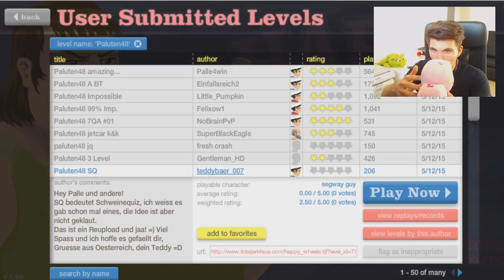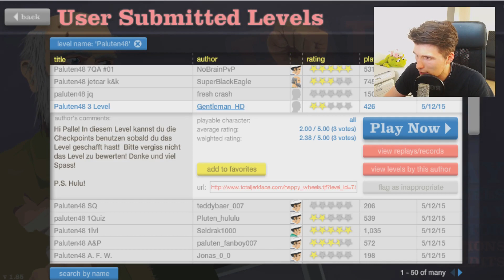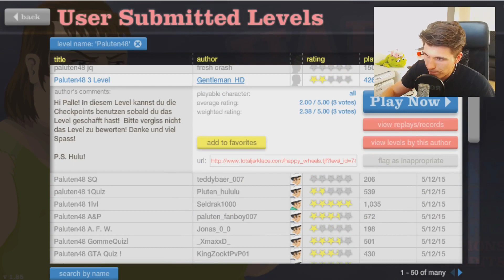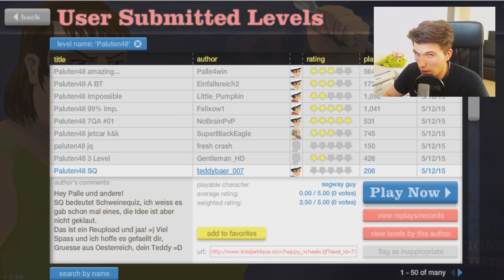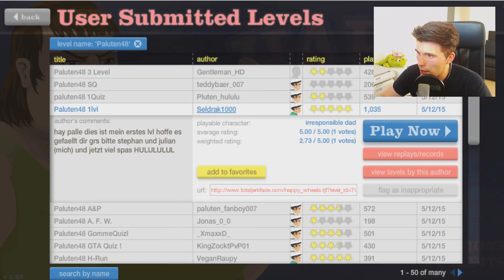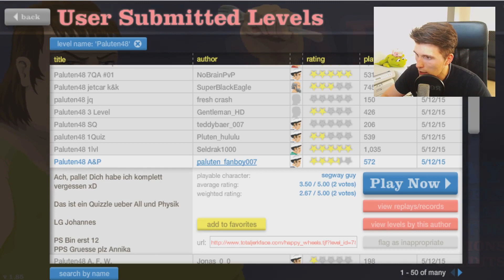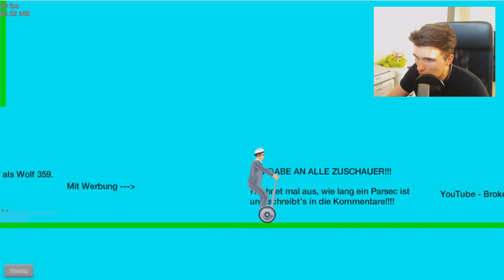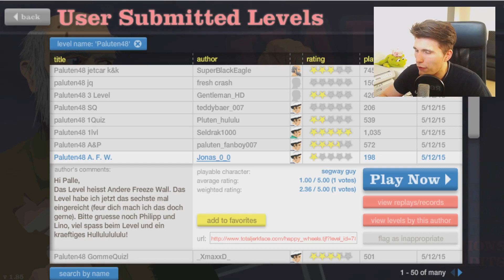EDGAR KOMMT ZUM SCHLACHTER! & CREEPY SCHWEINE QUIZ! ✪ Happy Wheels #669